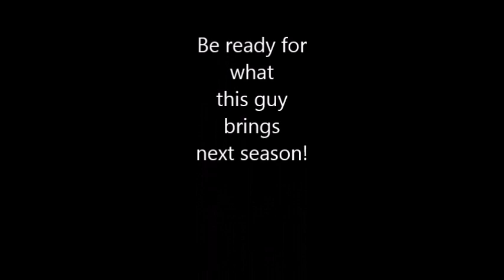Rodney Bullock Highlights (2016-17) NBA Prospect!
Highlights from Junior Forward Rodney Bullock! The Friars guard led the team in scoring and rebounding. Be ready for more from #5 next season!